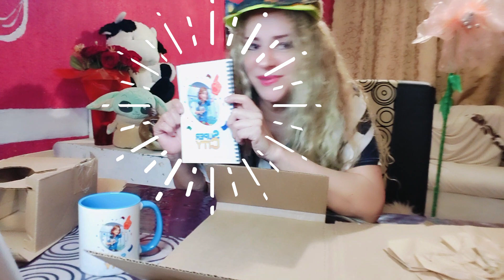Unboxing de mercancía supercity / merch!!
--video en español e inglés al mismo tiempo                                                            ---English and spanish video at once
00:00 introduction (español) 00:16 introduction(english) 01:34 First present /primer regalo 04:10 Second present /segungo regalo 05:26 third present / tercer regalo 06:35 Summary